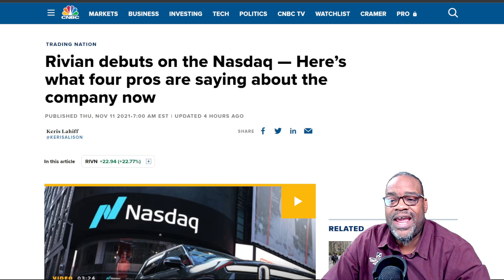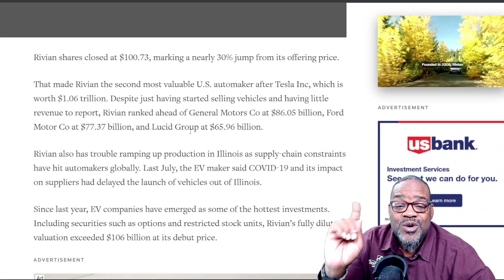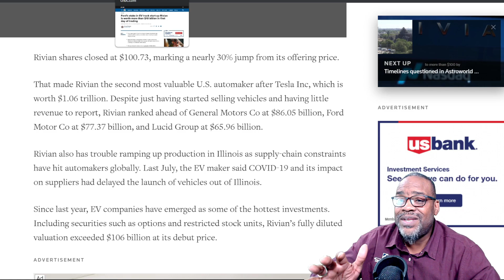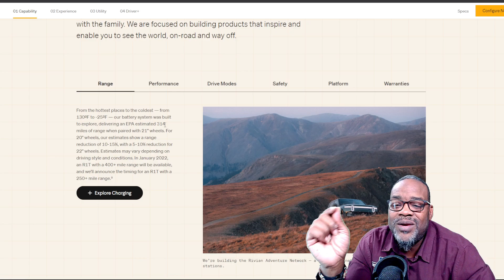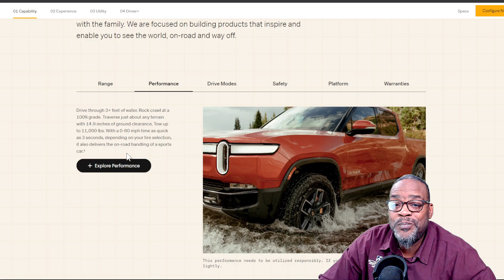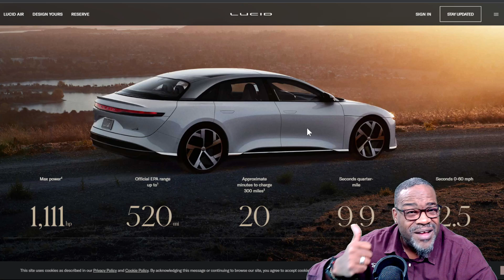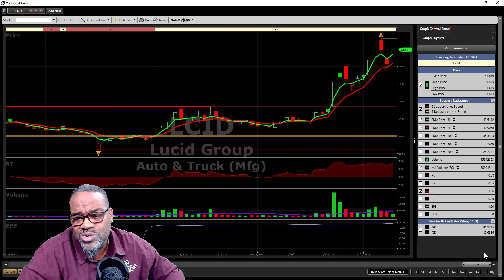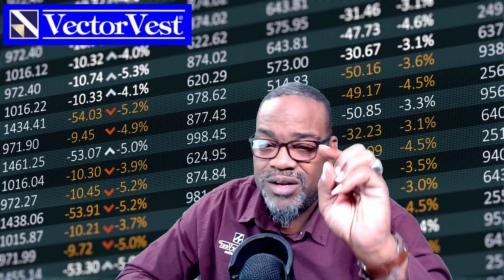Rivian Stock IPO! Is the Amazon stake enough to push this stock to the Moon? | VectorVest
The long-awaited IPO for this company is here and wow did they make a grand entrance! Worth over 1 Billion dollars already! That's more than Ford (F) and GM! With the baking of Amazon (AMZN) & Ford, does it have the chops to keep up with the big boy Tesla (TSLA)? We take a deeper look into the stock and its competitors!

Rivian IPO! Is the Amazon stake enough to push this stock to the Moon? | VectorVest

Video Topics: vectorvest, rivian, rivian ipo, rivian amazon, amazon rivian, stock market, financial education, rivian stock, rivian ipo news, rivian r1s, tesla, tesla stock, ev, stocks, ipo, ev stocks, stocks to buy, meet kevin, amazon, amazon stock, rivn, rivn stock, investing, starting to invest, invest in rivian stock, should you buy rivian stock, stock market for beginners, best stocks, rivian stock analysis, rivn ipo, best ev stocks, rivian stock review, rivian stock update, matt korhs